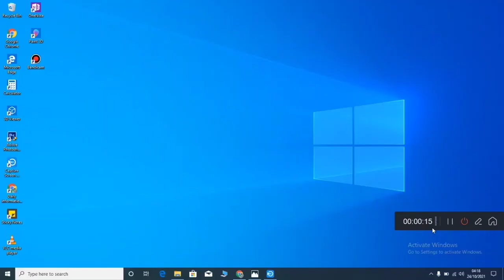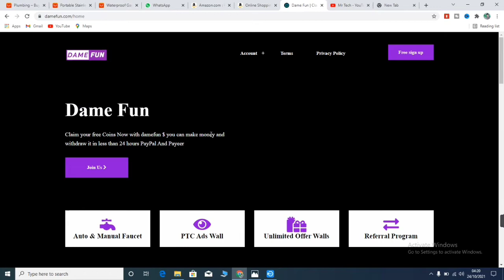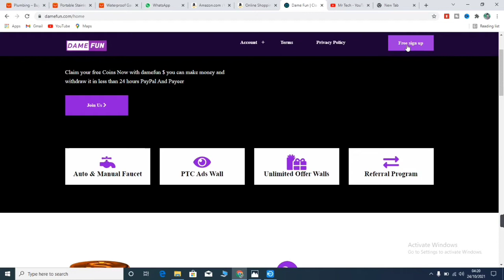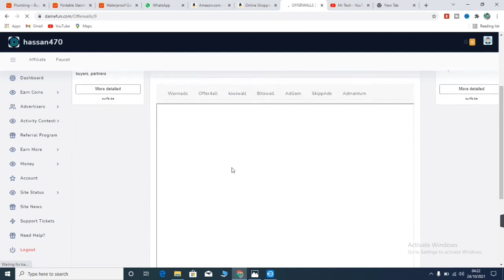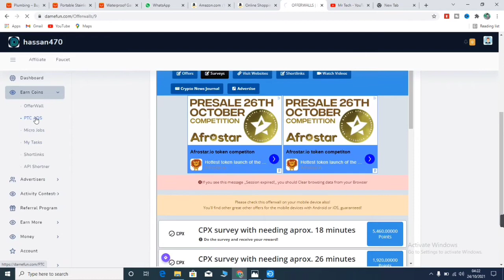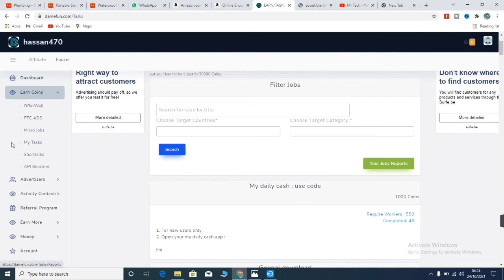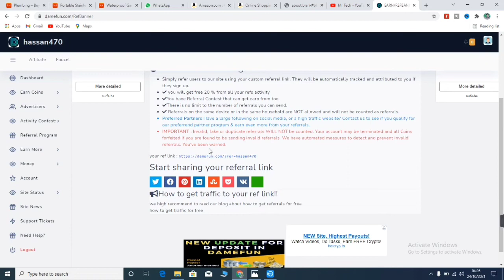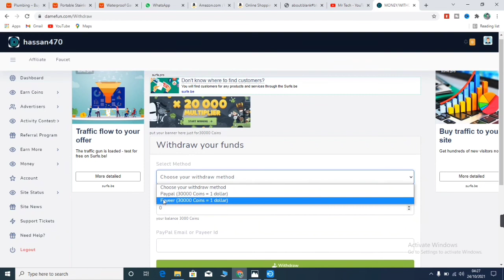How To Earn Money Online By Watching Ads | Online Earning in Pakistan without Investment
Earn Money Online By Watching Ads | Online Earning in Pakistan  without Investment|Real Earning site

work from home playlist link

QUERIES SOLVED:

2) how to earn money in pakistan
3) earn money
4) earn money online in pakistan
5) how to make money online in pakistan
6) online earning in pakistan without investment
7) make money online without investment
8) earn money online without investment
9) online earning in pakistan 2022
10) how to earn money online
11) how to make money online
12) earn money online
13) online earning website
14) make money online for free
15) make money online
16) Dame fun Se Paise Kaise Kamaye